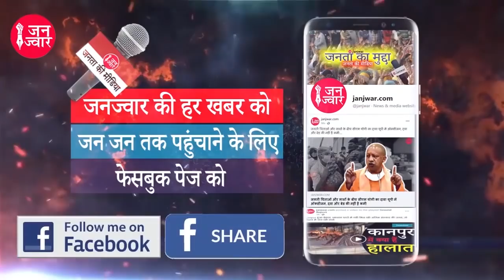Rajni Murmu Interview II sohrai parv Controversy Social Media II देखिये क्या कहती हैं रजनी मुर्मू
झारखण्ड के दुमका स्थित एसपी कॉलेज में प्रोफेसर रजनी मुर्मू पर विवाद घबराता जा रहा है, कहा जा रहा है कि उन्होंने आदिवा​सी अस्मिता को चोट पहुंचायी है। सोहराय पर्व में लड़कियों के साथ होने वाली अश्लीलता पर सवाल उठाते हुए फेसबुक पोस्ट को आदिवासी सवालों से जोड़कर देखा जाने लगा है, जिससे आक्रोशित एसपी कॉलेज के आदिवासी छात्र-छात्राओं ने उनके खिलाफ दुमका नगर थाना में आईटी एक्ट के तहत प्राथमिकी दर्ज करवा दी।

हालांकि जहां उनकी पोस्ट को आदिवासी अस्मिता को चोट पहुंचाने वाला कहा गया, वहीं एक बड़े तबके ने उन्हें सपोर्ट करना शुरू किया है और कहा है कि जब भी समाज में किसी गलत के खिलाफ आवाज उठायी जाती है तो उसका विरोध इसी तरह होता है।

(जनता की पत्रकारिता करते हुए जनज्वार लगातार निष्पक्ष और निर्भीक रह सका है तो इसका सारा श्रेय जनज्वार के पाठकों और दर्शकों को ही जाता है। हम उन मुद्दों की पड़ताल करते हैं जिनसे मुख्यधारा का मीडिया अक्सर मुँह चुराता दिखाई देता है। हम उन कहानियों को पाठक के सामने ले कर आते हैं जिन्हें खोजने और प्रस्तुत करने में समय लगाना पड़ता है, संसाधन जुटाने पड़ते हैं और साहस दिखाना पड़ता है क्योंकि तथ्यों से अपने पाठकों और व्यापक समाज को रु-ब-रु कराने के लिए हम कटिबद्ध हैं।
हमारे द्वारा उद्घाटित रिपोर्ट्स और कहानियाँ अक्सर बदलाव का सबब बनती रही है। साथ ही सरकार और सरकारी अधिकारियों को मजबूर करती रही हैं कि वे नागरिकों को उन सभी चीजों और सेवाओं को मुहैया करवाएं जिनकी उन्हें दरकार है। लाजिमी है कि इस तरह की जन-पत्रकारिता को जारी रखने के लिए हमें लगातार आपके मूल्यवान समर्थन और सहयोग की आवश्यकता है।
सहयोग राशि के रूप में आपके द्वारा बढ़ाया गया हर हाथ जनज्वार को अधिक साहस और वित्तीय सामर्थ्य देगा जिसका सीधा परिणाम यह होगा कि आपकी और आपके आस-पास रहने वाले लोगों की ज़िंदगी को प्रभावित करने वाली हर ख़बर और रिपोर्ट को सामने लाने में जनज्वार कभी पीछे नहीं रहेगा। इसलिए आगे आएं और अपना सहयोग दें। सहयोग राशि : 100 रुपये । 500 रुपये। 1000 रुपये।